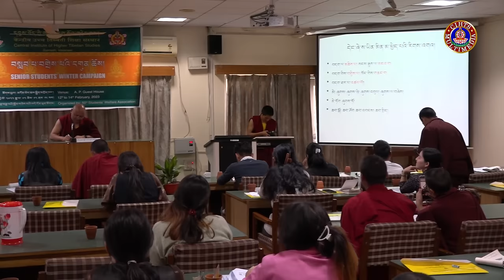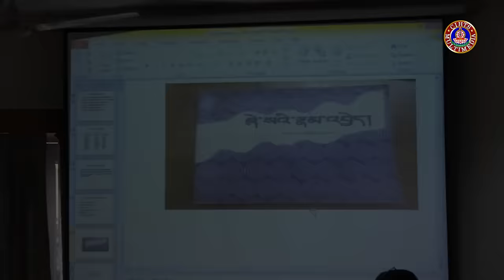བོད་ཀྱི་ཞེ་སའི་སྐོར། རིགས་གནས་སློབ་དཔོན་ལྷག་པ་ཚེ་རིང་།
བསླབ་པ་བགྲེས་པའི་དགུན་ཆོས།
བརྗོད་གཞི། བོད་ཀྱི་ཞེ་སའི་སྐོར།
གསུང་བཤད་པ། རིགས་གནས་སློབ་དཔོན་ལྷག་པ་ཚེ་རིང་།